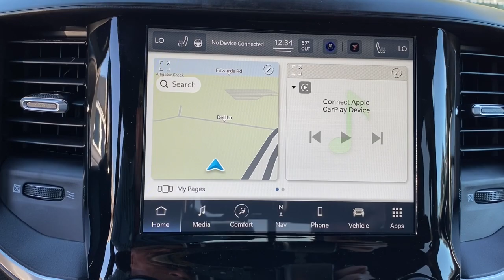2022 Ram 1500 Jacksonville, Orange Park, Gainesville, Ocala, Lake City, FL 460919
Diamond Black Crystal Pearlcoat New 2022 Ram 1500 Big Horn/Lone Star available in Jacksonville, Florida at Murray CDJR. Servicing the Orange Park, Gainesville, Ocala, Lake City, FL area.

#{MAKE}
#{MODEL}
2022 Ram 1500 Big Horn/Lone Star - Stock#: 460919

Murray CDJR
15160 US Highway 301 South

15 YEARS/150000 MILES OF WORRY FREE WARRANTY AT NO CHARGE!! Diamond Black Crystal Pearlcoat 2022 Ram 1500 Big Horn/Lone Star Price Includes: $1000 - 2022 Ram Big Finish Bonus Cash 39CNG. Exp. 01/03/2023 $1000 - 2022 Ram CCAP 2022 BIG FINISH Bonus Cash 22CN8. Exp. 01/03/2023 $1000 - Southeast BC Bonus Cash SECNA. Exp. 01/03/2023 $1000 - Southeast BC Retail Bonus Cash SECNA1. Exp. 01/03/2023 $500 - Southeast CCAP 2022 Bonus Cash SECN5. Exp. 01/03/2023